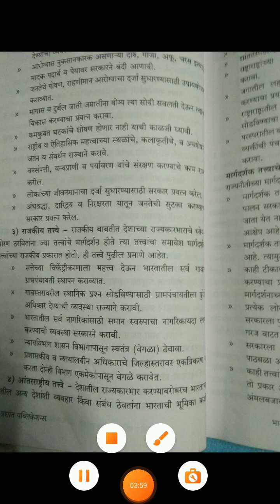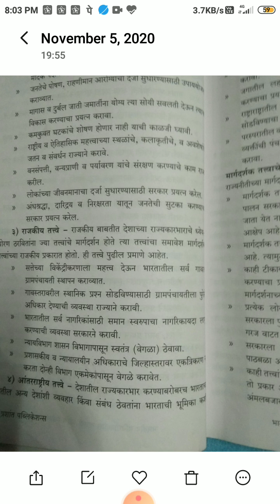बी ए सेम १( विषय - राज्यशास्त्र)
मार्गदर्शक तत्वे (राजकीय तत्वे) प्रा. रामटेके